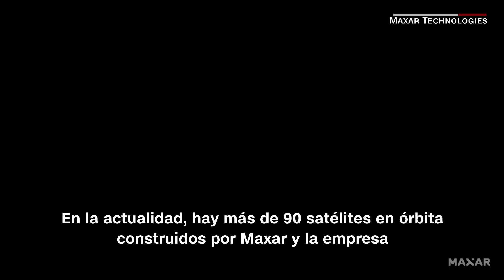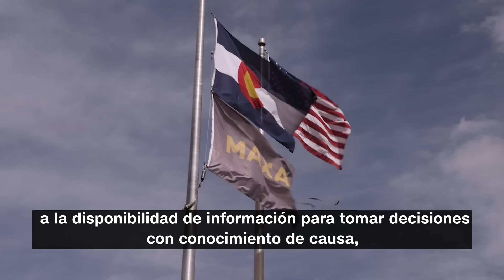Mira cómo funciona Maxar, la empresa de satélites que registra grandes acontecimientos del mundo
Desde su sede en Denver, Colorado, la empresa privada de satélites Maxar Technologies sigue los principales acontecimientos en todo el mundo. Así funcionan sus satélites que proveen imágenes detalladas de todo el planeta.